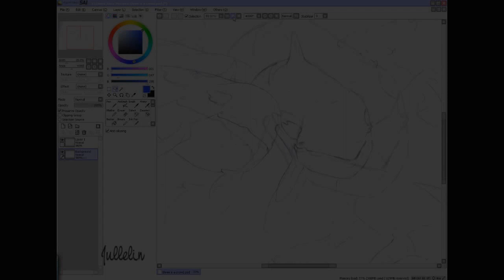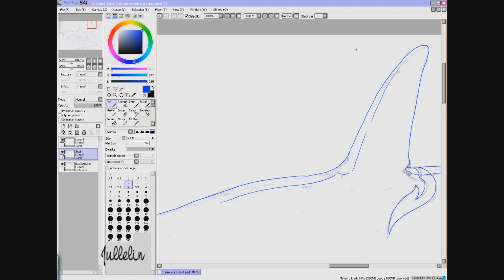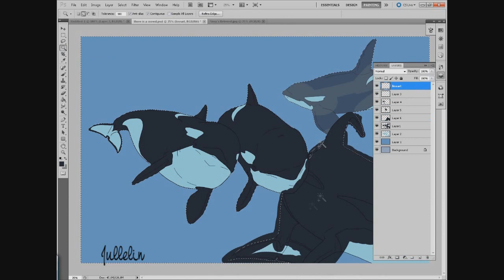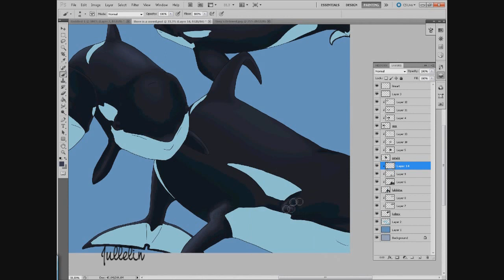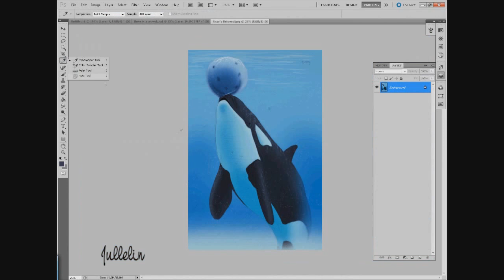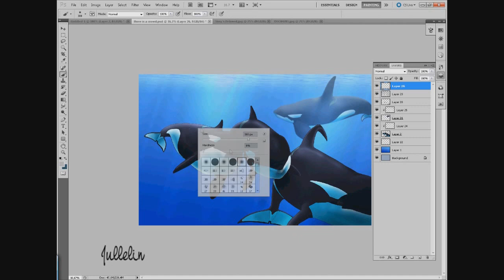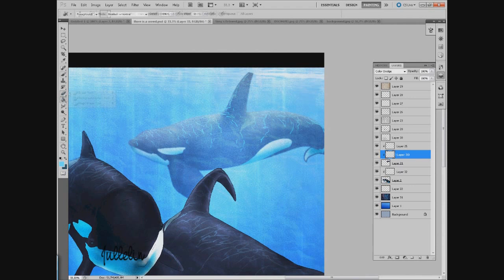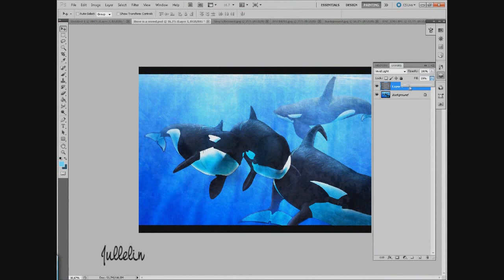Orcas- Time Lapse!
A speed painting video I made the other day of 4 of my orca characters. A very fun drawing to make, though a little troublesome at times with all the different layers.

Tool of the trade: A4 peper, graphic pencil, Paint Tool Sai Wacom Intuos4 & Photoshop CS5
Time: 2 hours (All included. Sketch and coloring)

Art & Character © Sara Julin Ingelmark/Jullelin.deviantart.com